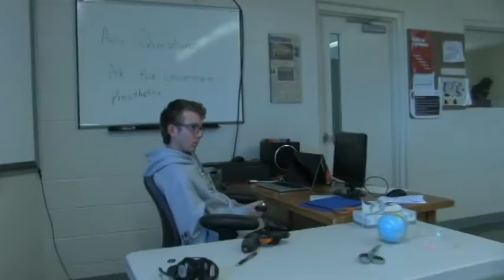Mannequin Challenge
HDCH Communication Technology takes on the Mannequin Challenge!